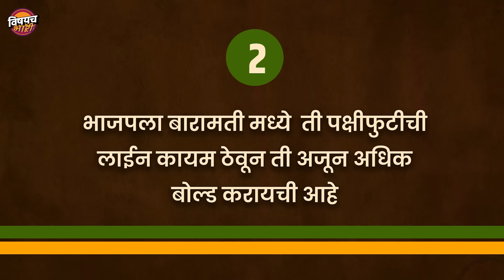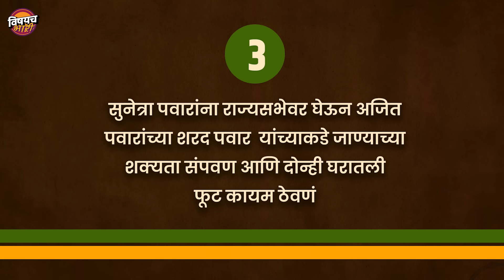Sunetra Pawar राज्यसभेवर ? भाजपचे ३ डाव ! | Baramati Loksabha Election | Ajit Pawar | Vishaych Bhari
मंडळी राज्याचे उपमुख्यमंत्री आणि ज्येष्ठ नेते अजित पवार यांच्या पत्नी सुनेत्रा पवार यांचा बारामती लोकसभा मतदारसंघातून पराभव झाला. तर दुसऱ्या बाजूला सुनेत्रा पवार यांच्या भावजय सुप्रिया सुळे या निवडून आल्या. आता गेल्या वर्षी जुलै महिन्यात अजित पवार हे एकनाथ शिंदे यांच्या सरकारमध्ये सहभागी झाले होते. त्यांच्यासोबत राष्ट्रवादीचे अनेक आमदारही महायुतीत सहभागी झाले होते. खरंतर बर्‍याच घडामोडींमुळे राष्ट्रवादी फुटली. कायदेशीर लढाईनंतर पक्षाचं नाव आणि चिन्ह हे अजित पवार यांच्या नेतृत्वातील गटाला मिळालं. तर दुसऱ्या बाजूला लोकसभा निवडणुकीसाठी शरद पवार गटाला नवीन चिन्ह देण्यात आलेलं होतं. तरीसुद्धा बारामतीत शरद पवारांनी अजूनही आपणच वरचढ असल्याचं दाखवून दिलंय. पण आता बारामती आणि महाराष्ट्रात शरद पवार यांना घवघवीत यश मिळालं असलं तरी देशात मात्र मोदी सरकार तिसऱ्यांदा सत्तेत आलं आहे. घटक पक्षासह मोदींच्या कॅबिनेटमध्ये भाजपच्या अनेक जुन्या आणि नवीन चेहऱ्यांना संधी देण्यात आली आहे. पण अनेक घटक पक्षांना अजूनही पदाची, मंत्रीपदाची अपेक्षा आहे. आता त्यासाठीचं राष्ट्रवादी काँग्रेस अजित पवार गटाच्या काही नेत्यांनी सुद्धा मोठी मागणी केली आहे. सोमवारी याविषयीचा एक प्रस्ताव मंजूर करण्यात आला आहे आणि अजित पवार गटाच्या पक्षाचे अध्यक्ष आणि राज्याचे उपमुख्यमंत्री अजित पवार यांच्य पत्नी सुनेत्रा पवार यांना राज्यसभेवर घेण्याची आणि केंद्र सरकारमध्ये मंत्री करण्याची मागणी या नेत्यांनी केली आहे. अगदीच सूत्रांकडून मिळालेल्या माहितीनुसार भाजप देखील सुनेत्रा पवार यांना राज्यसभेवर घेण्यासाठी अनुकूल आहे. पण भाजपला सुनेत्रा पवार यांना राज्यसभेवर का घ्यायचं आहे ? सुनेत्रा पवार यांना सोबत घेऊन भाजपला नेमक्या कोणत्या गोष्टी साध्य होणार आहेत ? हेच आपण आजच्या या व्हिडीओच्या माध्यमातून जाणून घेणार आहोत.